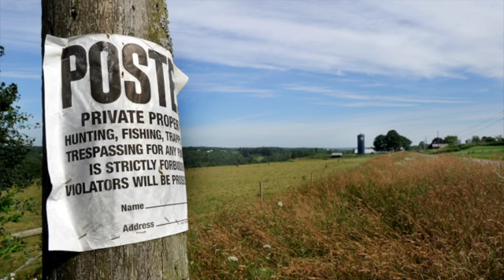Big Game Hunting in Maine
Staff Writer Deirdre Fleming unveils some surprising data about big game hunting in Maine.